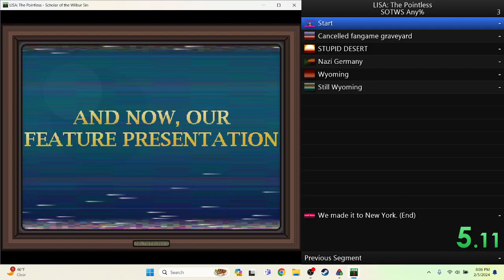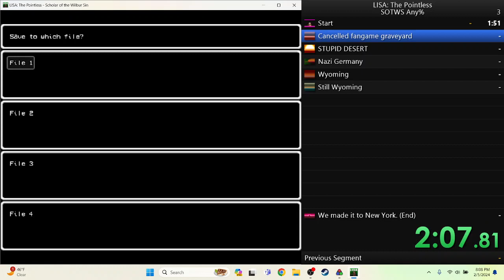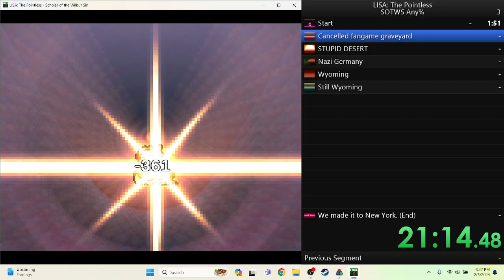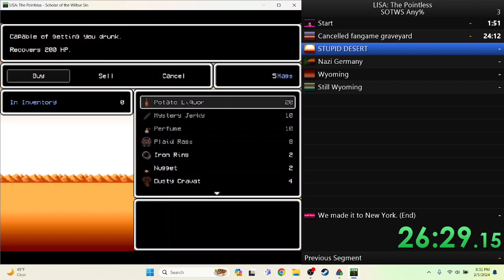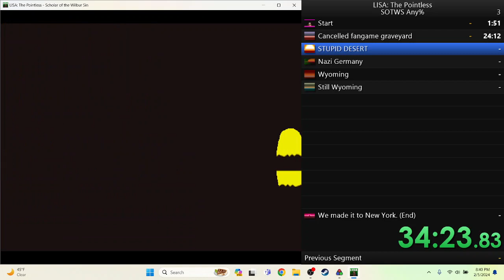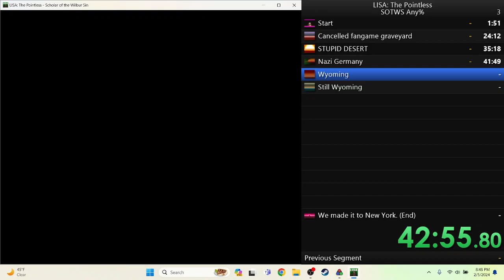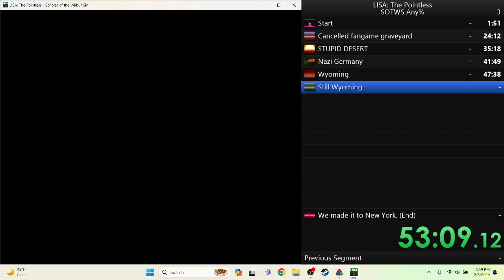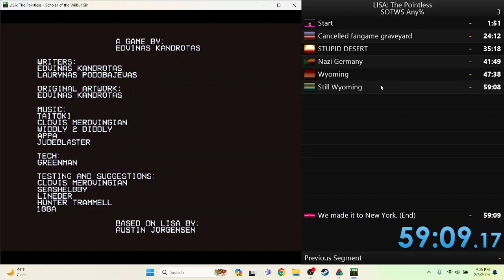Lisa: The Pointless SOTWS Any% (59:09.17)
Get good roland fight.
Lose 8 hours on everything else.
This is a speedrun of Lisa: The Pointless Sotws
^Made by JCJimmy
Lisa Ip is owned by Dingaling games.
Leaderboard so you can submit a run and beat my slow ass:
Check out the run alter reaper did two years ago. He managed to do it faster than me.